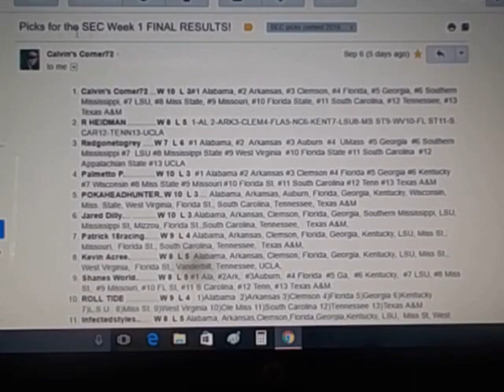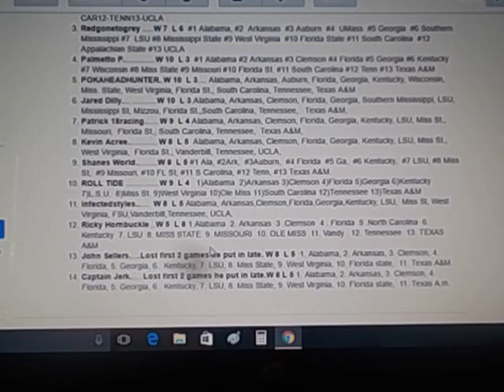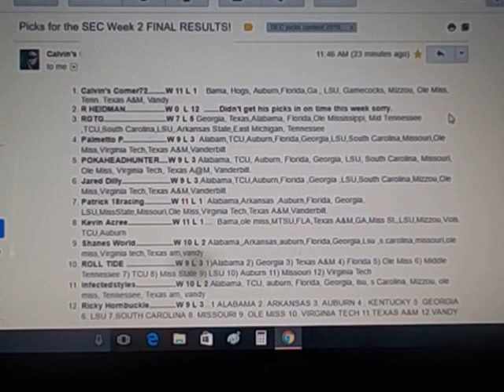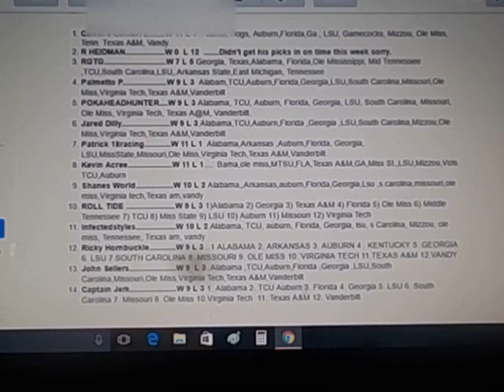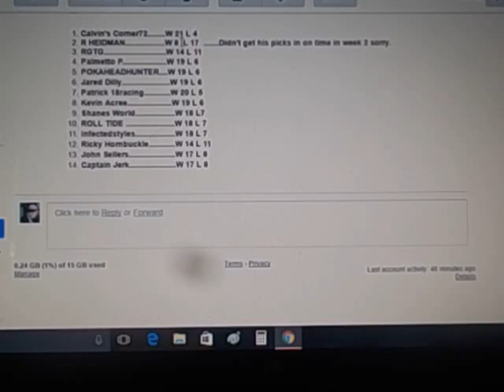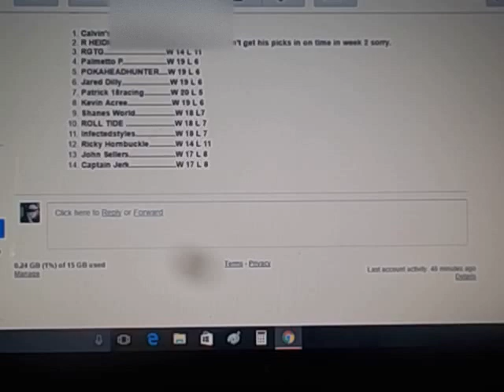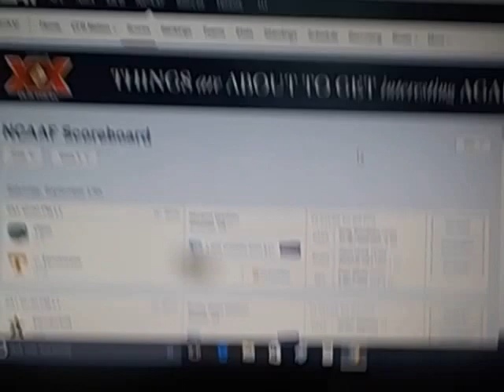SEC contest Week 2 update. Wins & losses. Picks for week 3 HERE please.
Update on the picks & where we ALL stand as of right now.
Week 3 is coming up next Sat. so get them picks in fast.
Let me know if their is any problems with my #'s.
If you smelllllllll what I'm. cooking!! LOL...Go Gators...

List of the games below.

Tennessee   VS  Virginia Tech
Vanderbilt    VS  Georgia Tech
Alabama      VS  Ole Miss
South C.       VS  East C.
U. Kentucky VS  New Mexico St.
LSU               VS  Mississippi st.
Texas A&M  VS  Auburn
Ga.                VS  Missouri